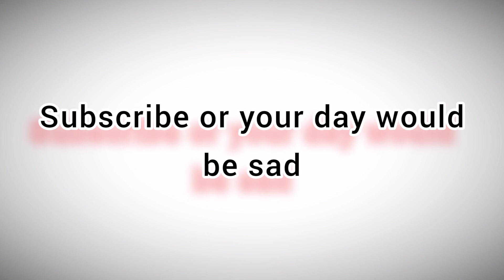I dare you to watch this entire video